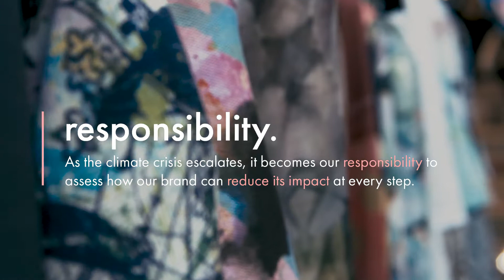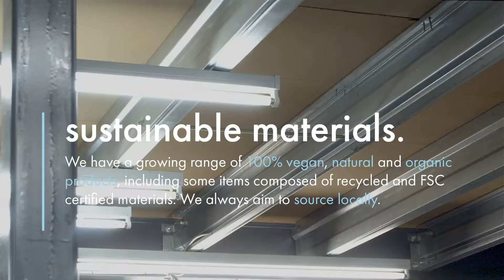Sustainability NZ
At Contrado we have a vision! We want to reduce landfill through responsible end-to-end production and increase consciousness of sustainability & eco-friendliness of our customers.